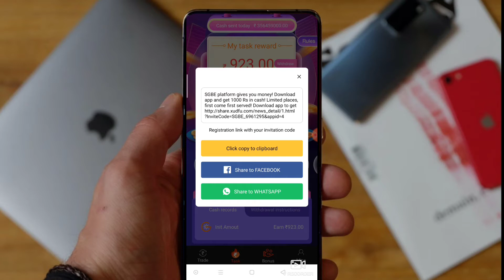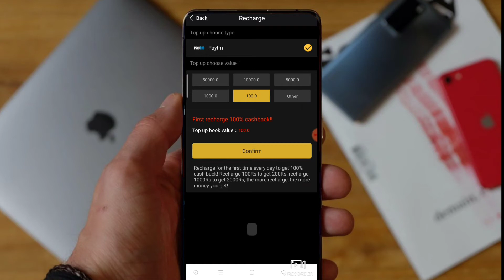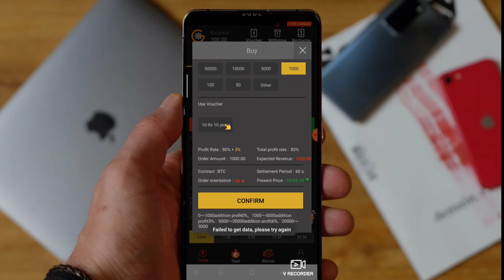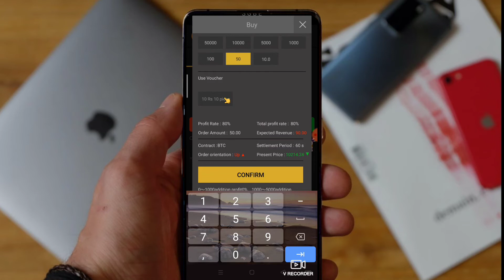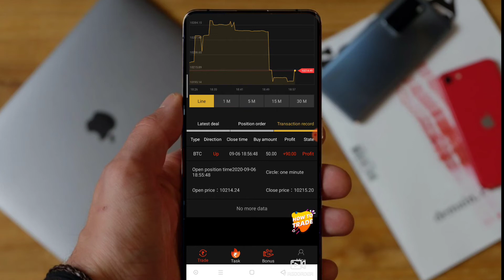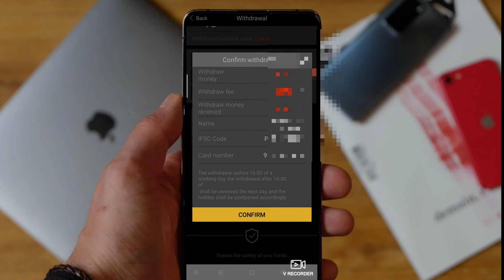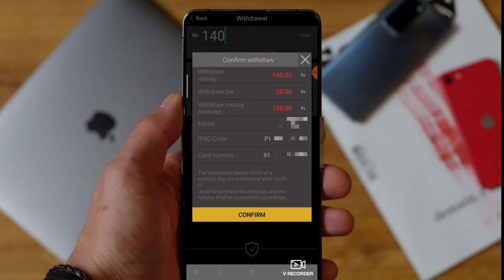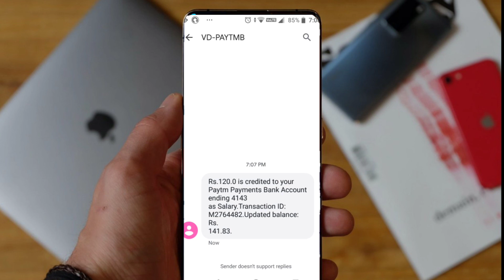The best trading app without minimum payout || only RS100 deposit || instant withdraw live proof-MTT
In this video I will tell how to get profit from binany alternative app SGBE💰 without minimum payout and instant withdraw
sgbe payment proof
sgbe trading live video
sgbe best trading app
trading app without minimum payout
binary trading alternative without minimum payout
100 rupees deposit trading app

guys in this SGBE app you can trade with only minimum deposit of RS100 rupees
propably sgbe is best trading app for those persons who cant invest bunch of money on online trading.and we have seen almost all positive reviews about this SGBE trading app and after thoroughly reading of those reviews i have made this video.if you face any difficulties please don't hesitate to ask on the comment section below.
I hope you like it and it will work for you.